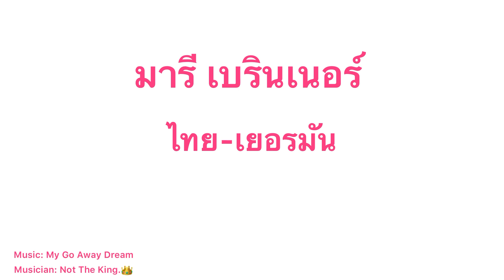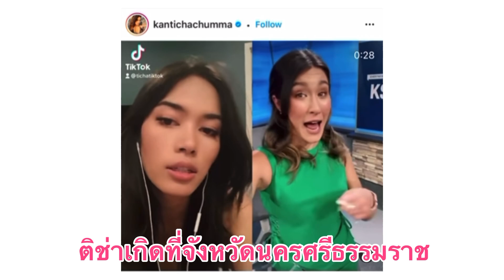มารี-ติช่า พูดอังกฤษเป๊ะมาก! การศึกษาดี ดีกรีลูกท่านทูต | ประวัติ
ประวัติ ติชทาเดอะเฟส ประวัติ มารี เบรินเนอร์
มารี เบรินเนอร์ พูดอังกฤษ ติช้าเอดะเฟส พูดอัง